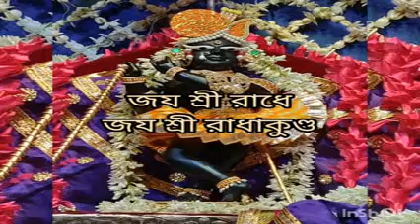kartikmaas(niyamseva2020) || bhaktirasamritasindhu || katha=24 ,19/11/2020 GSV BHAKTI